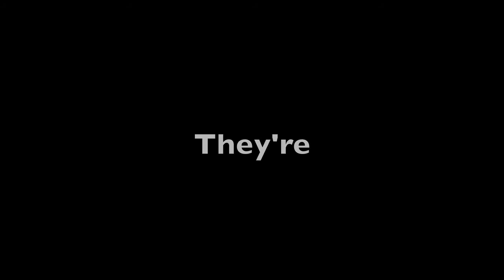*Sneak peek 2* Comedy Night at Wetherill Park Spanish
Comedy night at Wetherill Park Spanish Church next Saturday 7.30pm!! All welcome!!